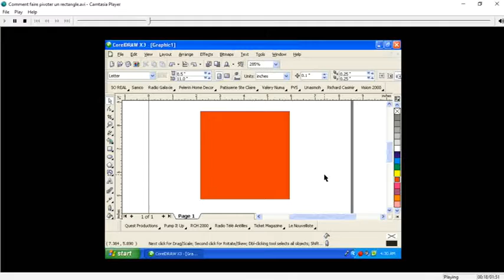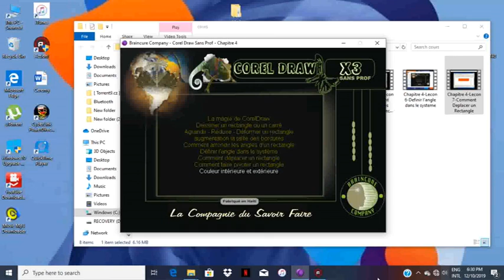Cours Corel Draw Comment faire pivoter un Rectangle Chapitre 4 Lecon 8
Comment faire pivoter un Rectangle